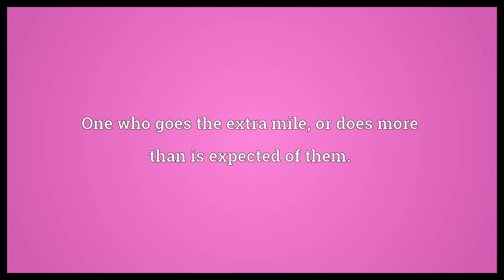Extra-miler Meaning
Video shows what extra-miler means. One who goes the extra mile, or does more than is expected of them..  Extra-miler Meaning. How to pronounce, definition audio dictionary. How to say extra-miler. Powered by MaryTTS, Wiktionary